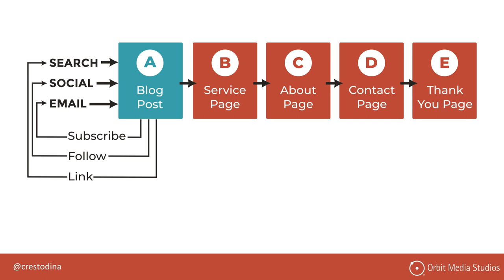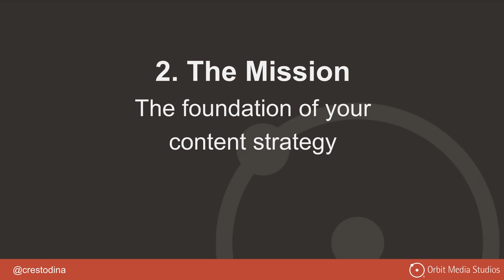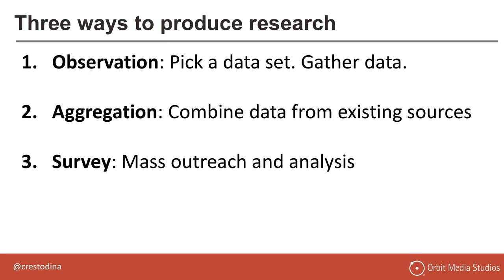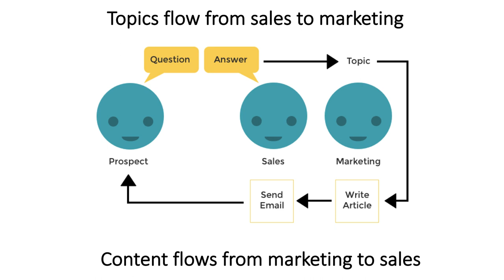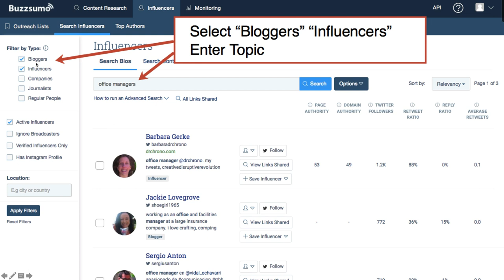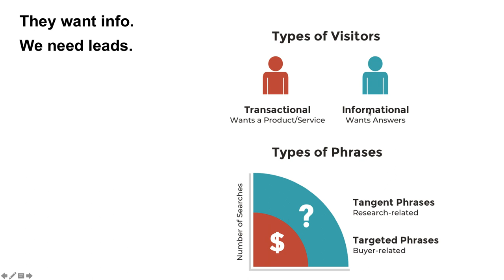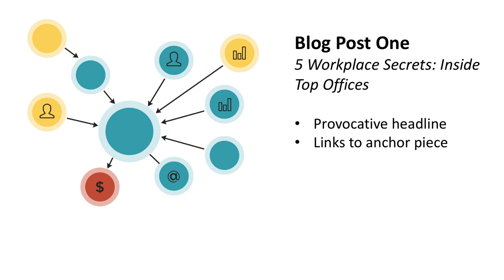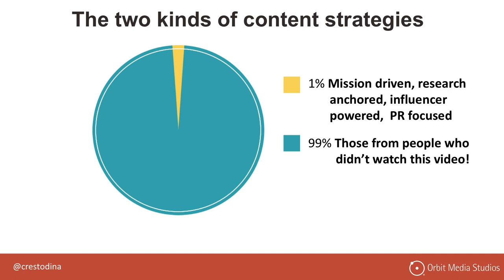The Content Strategy Framework of the Top 1% of B2B Companies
Keep on blogging and eventually, you’ll create a river of leads. They’ll flow in all day every day. You’ll rank, convert and create demand, just as long as you keep blogging.

That’s what they say. Blog enough and you’ll eventually win.

But it doesn’t seem to work that way. Some content programs achieve results much sooner, while others never get there. So what’s the difference? Why are some content strategies so successful while others are not?

Here is an example of a 7-part content strategy framework for B2B lead generation built for SEO. These concepts apply to any B2B business and most B2C marketers as well. This is for anyone in any business focused on SEO and lead generation.